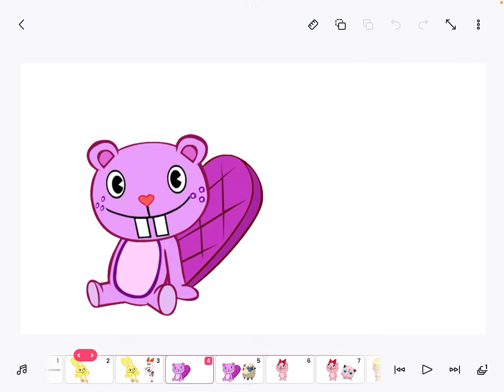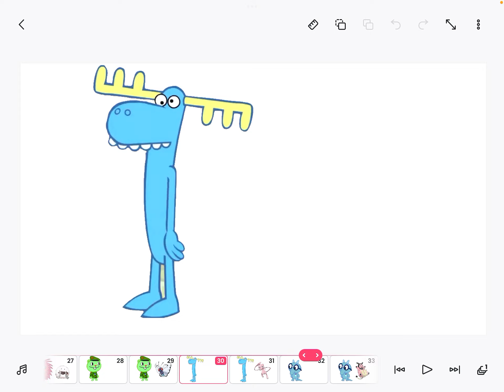Happy tree friends and pokemon